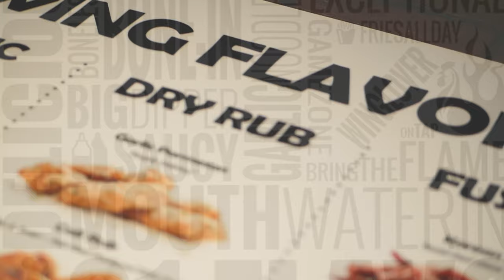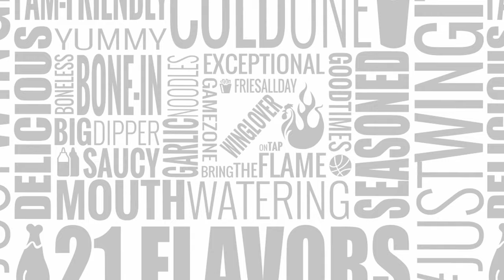Fire Wings - Taste of Fire - Episode 4 with Ryan (Panasonic GH4 + Lumix G 42.5mm f/1.7)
Fire Wings - Taste of Fire - Episode 4 with Ryan.